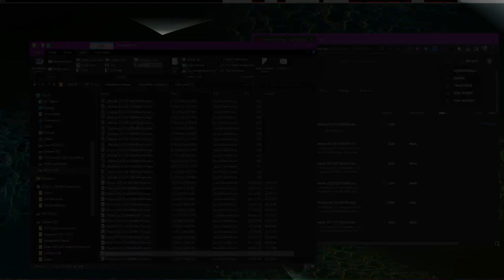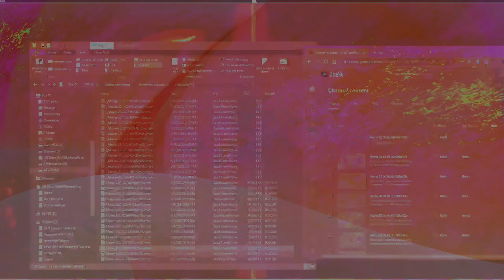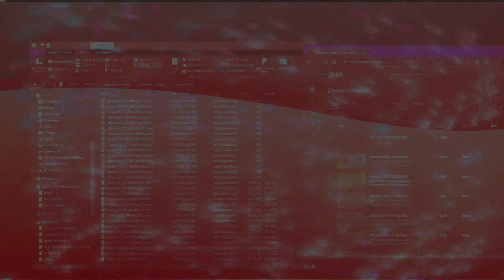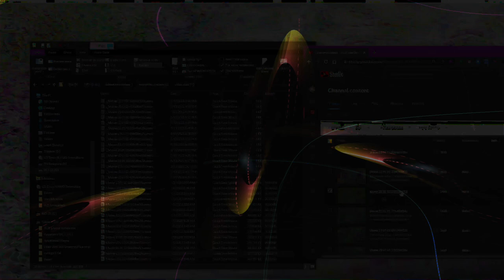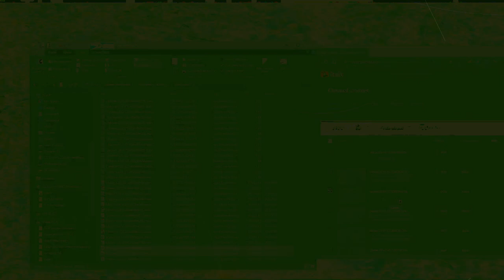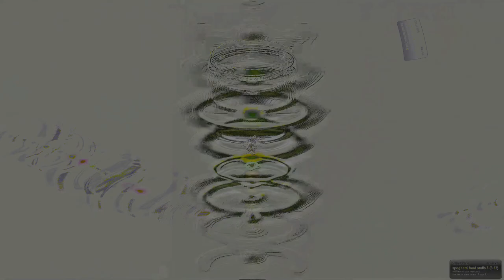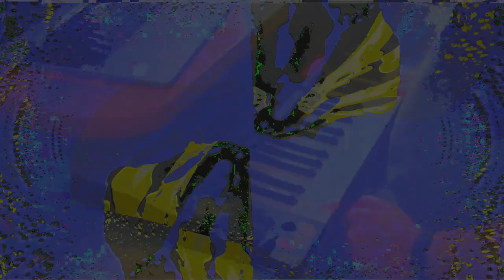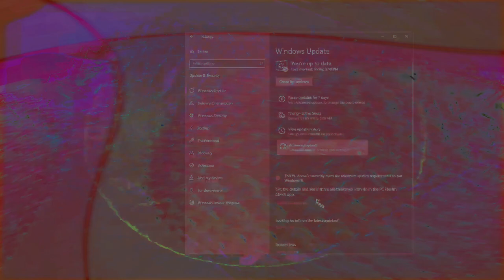New Chaos 3 Movie 24 08 21 00h18m21s